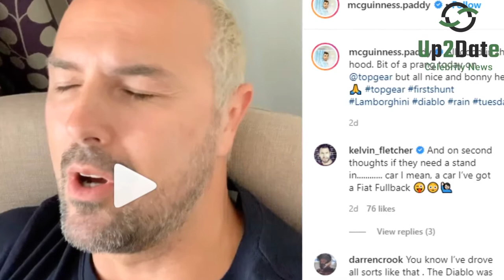top gears paddy mcguinness fine after lamborghini skid